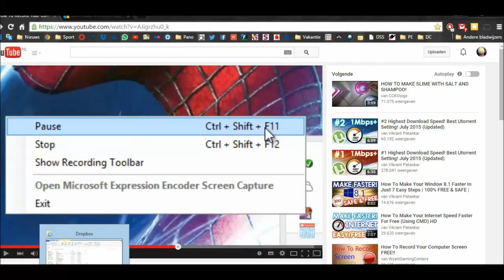Video PC screen test - dashcam